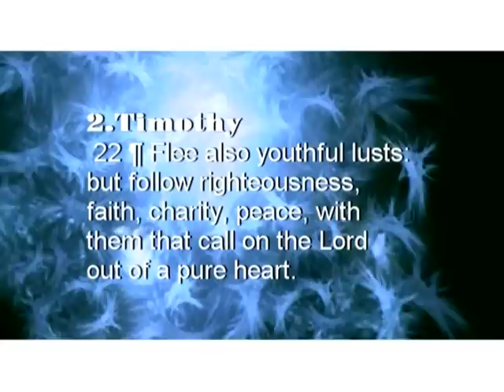THE MRS. - FLIRT NO MORE.mp4